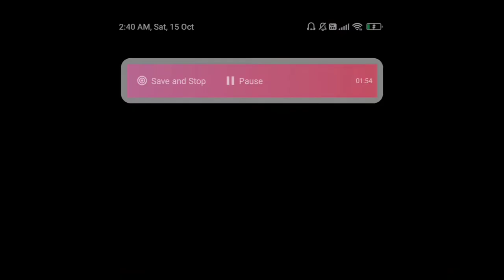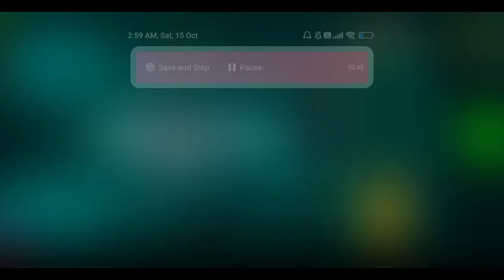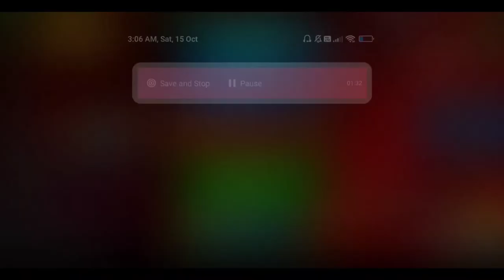8 ball pool // moon light win streak // devil cue max out // 6 rings need to max cue with tokens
8 ball pool // moon light win streak // devil cue max out // 6 rings need to max cue with tokens

INSTAGRAM !! PRASHANTH 8bp

ncs music free

Bankshots
Trickshots
Spin tutorial.
Trick Shots On 9 Ball Table In 8 Ball pool 2022 ball pool long line hack
8 ball pool best shots
8 ball pool best break
8 ball pool real life
8 ball pool trickshots
8 ball pool cheats
best 8 ball pool shots
8 ball pool mod apk
free Lagendary Boxes opening in 8 ball pool 2022
8 ball pool pro
8 ball pool hack
8 ball pool tips
8 ball pool tricks
best pool shot ever
best pool player in the world
chris melling best shots
best pool game ever
best pool shots
great pool shots
pool trick shots
8 ball pool latest hack trick
8 ball pool coins hack trick
8 ball pool latest hack
8 ball pool coins trick
8 ball pool auto win trick
8 ball pool coins hack
8 ball pool mod link
8 ball pool hack
8 ball pool hack 2022
8 ball pool free coins
8 ball pool new coins trick
8 ball pool coins trick 2022
8 ball pool coins trick
8 ball pool hack unlimited coins and cash 2020
trophy road complete trick
8 ball pool long line hack
8ball pool trophy trick new
8 ball trophy road,8ball pool trophy tricks
8 ball pool mod apk
8 ball pool best break
8 ball mini ruler
8 ball all in
8 ball pool trickshots
8 ball pool pro
8 ball pool spin
8 ball pool tips
8 ball long lines
8 ball pool cheats
8 ball pool hack
8 ball pool tricks
8 ball golden shot
8 ball compilation
8bp trophy trick new
8 ball how to hack in Android 2022
8 ball pool trick shots
8 ball pool unlimited cash
8 ball pool mod apk
8 ball pool mod
8 ball pool account make
8 ball pool account
8 ball pool coins giveaway live stream now,8 ball pool best break
how to make 8 ball pool account
8 ball pool rewards
8 ball pool cheats
8 ball pool backup
8 ball pool hack
8 ball pool tricks
wishing star cue max avatar free
wishing cue free pieces
how to max wishes cue in 8 ball pool
8 ball pool flashback season
8 ball pool star wish cue
8 ball pool season of bling
9 ball pool golden break
8 ball pool happy holidays 9 ball
flash back bling season level max
flashback season of bling
9 ball pool
new update 8 ball pool
new pool pass
free pool pass
star wish cue 8 ball pool
season of bling 8 ball pool
temptation season
9 ball table
loord ayman
temptation season level max
impossible trickshtos
one in a million shots in 8 ball pool 2022
3 cue max trick in 8 ball pool
how to get 5 cues max in 8 ball pool
5 cue max trick
how to get 3 max cues in 8 ball pool
how to max cues in 8 ball pool
8 ball pool update
8 ball pool tutorial
8 ball pool kisshots
8 ball pool epic game
8 ball pool trickshots
8 ball pool bank shots
8 ball pool free coins
8 ball pool free tricks
8 ball pool free accounts
8 ball pool epic gameplay
8 ball pool tips and tricks

PLEASE Do Not Flag My YouTube Channel !!

8 ball pool backup
8 ball pool virtual backup
8 ball pool backup file
8 ball pool backup trick today
8 ball pool free

8ballpool fix backup trick 2022
8ballpool fix backup trick
8 ball pool fix backup trick
8 ball pool fix backup account for
sale
8 ball pool fix connection error
8 ball pool fix backup account
kaise banaye
8 ball pool fix backup account
8 ball pool fix backup trick 2021
8 ball pool fix backup
8 ball pool fix lag
fix backup account for sale
8bp fix backup account sell
what is fix backup account in 8
ball
8 ball pool
8 ball pool fix backup account for
sale
how to make fix backup account in
8 ball pi 2021